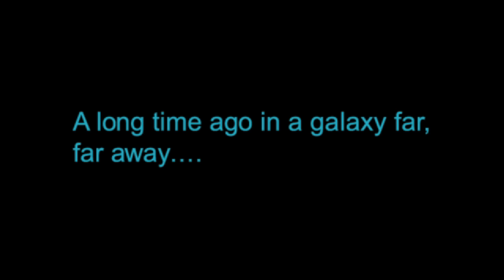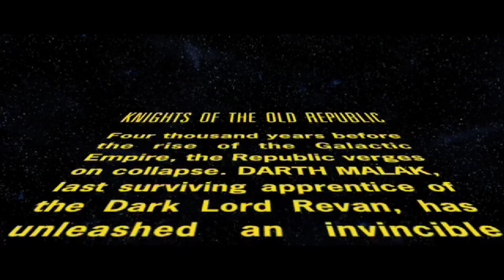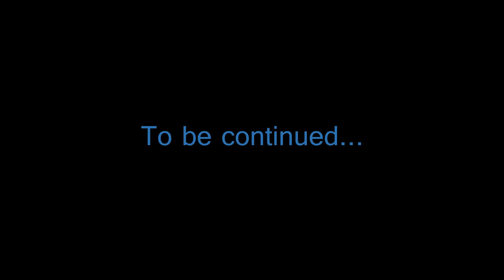Let's Play Knights of the Old Republic - 01 - He's Not the Messiah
Welcome to my playthrough of Star Wars: Knights of the Old Republic. Meet Bryan, who's here to show you the true power of the snarky side of the Force.